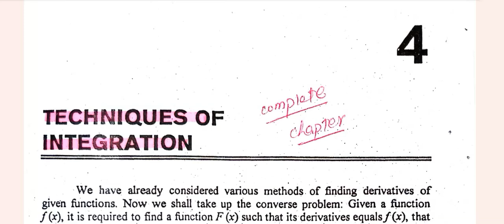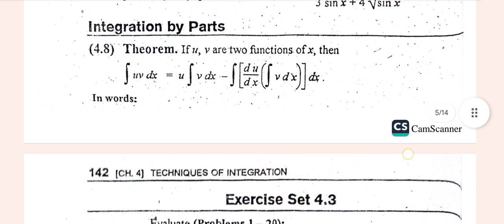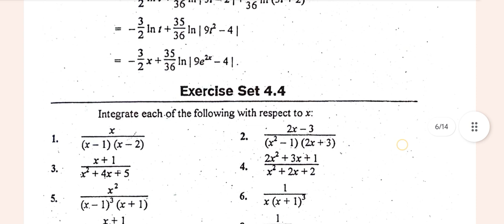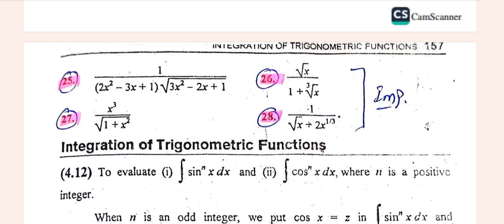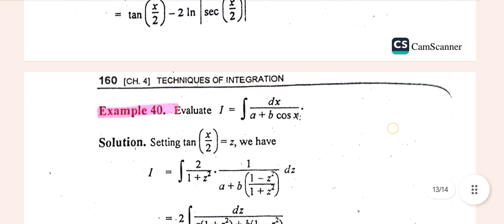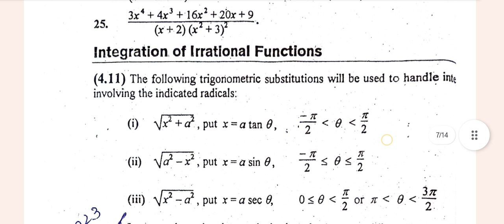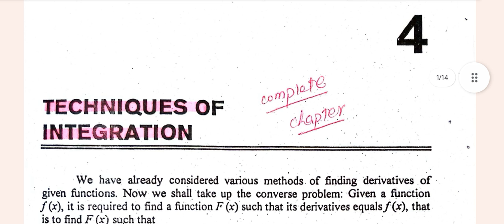MAth A important Questions Ch#04 Calculus with analytical geometry by SM Yousaf